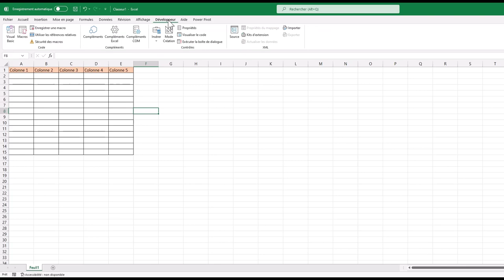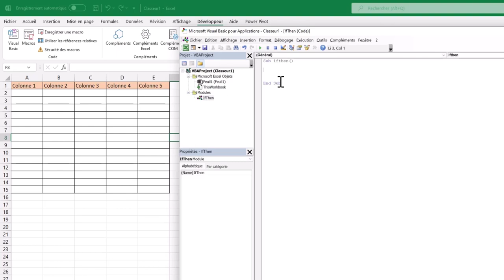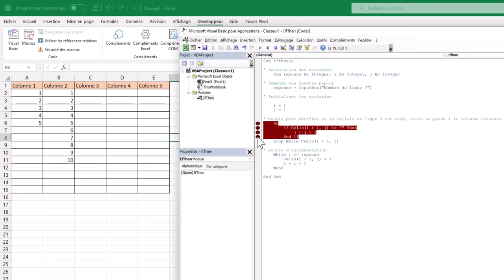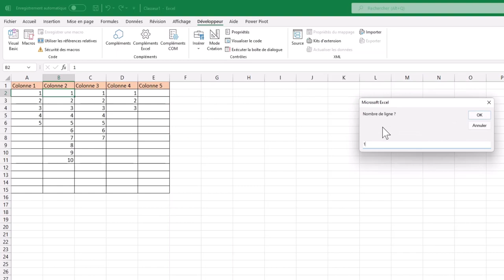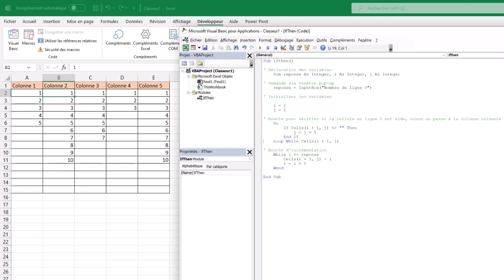VBA : Condition If ... Then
Voici l'utilisation en VBA d'une condition If ... Then qui permet de tester si la colonne est vide avant de remplir la colonne.